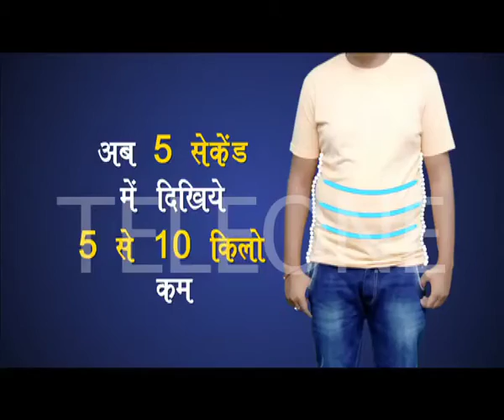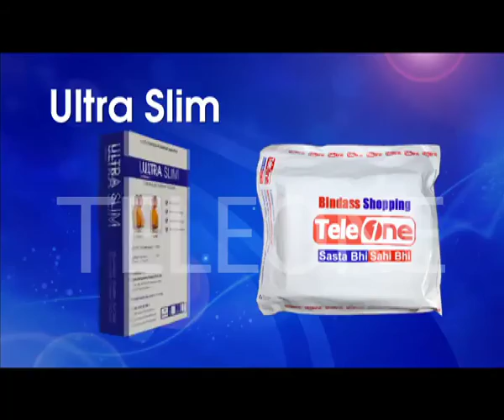Ultra Slim for Man| Seamless Tummy Tucker| Men's Body Shaper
Ultra Slim For Man - Look 4-5 inches Slim & 5-10 Kg Less In 5 Seconds instantly With Ultra Slim For Men - Seamless Tummy Tucker from Teleone.

Ultra Slim For Man has been prepared from 65 % cotton,15% nylon,20% spandex that gives you more comfort, durability elasticity. Ultra Slim For Man pressurize extra fat from your tummy and gives you sleek looks.

It's sleeveless design and style enables totally free mobility. No need to concern yourself with your current stuffed tummy anymore as Ultra Slim For Man helps you to feel a lot more thinner along with confident. In case you are searching for a simple solution to looking slim & fit, then Ultra Slim for Man is the best option for you.

Ultra Slim For Man Features:-
Easy To Wear.
Made From 65% cotton, 15% nylon, 20% spandex
Highest level of comfort

About Teleone : Teleone Consumers Product Pvt. Ltd. is one of the eminent Teleshopping Companies in India that offers the Best Quality Health & Fitness Products, Spiritual Products, Original Gemstones Online, Fashion Products & Health monitoring products at the Best Price in India.